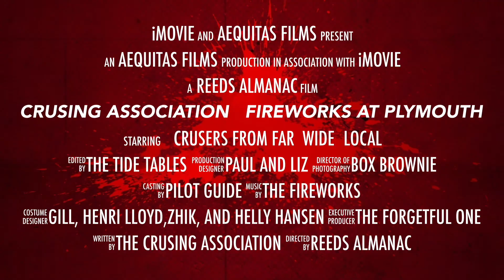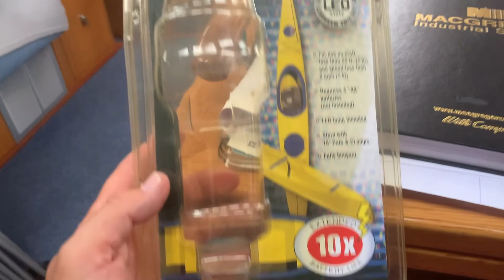Cruising Assn Fireworks Competition Plymouth 2022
Visit to BritishFireworks competition Plymouth 2022, organised by the Crusing Association . Our first Crusing Assn event , which we loved, nice to meet other sailors and cruisers, and the fireworks were fabulous .